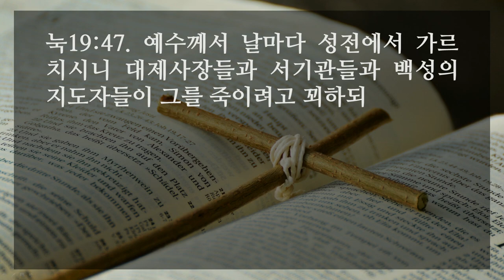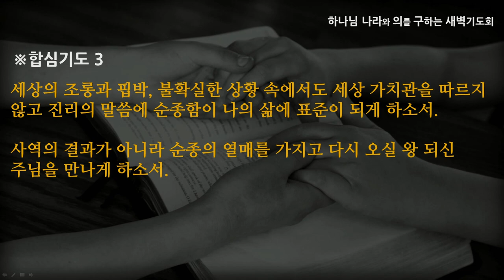[선한목자교회] 새벽기도 2021년 03월 22일 | 예수님께 간증하는 인생 - 김은창 목사 [누가복음 19:1-48]